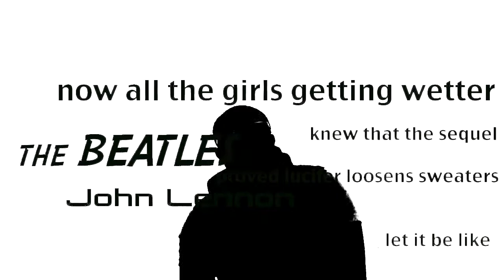Directors Reel 2015 | Obi Ariguzo